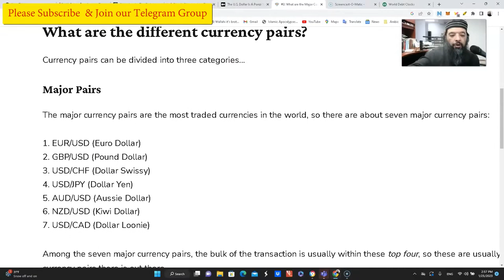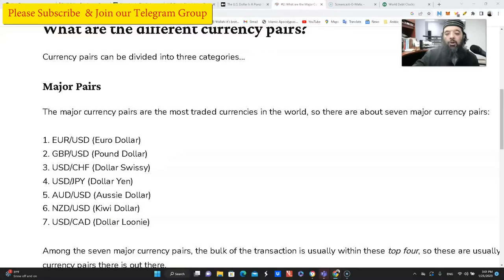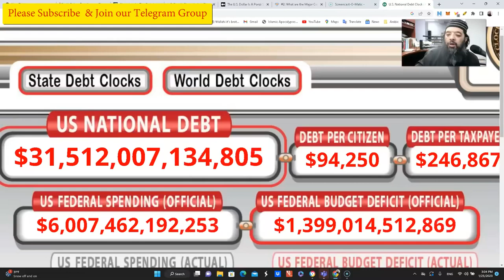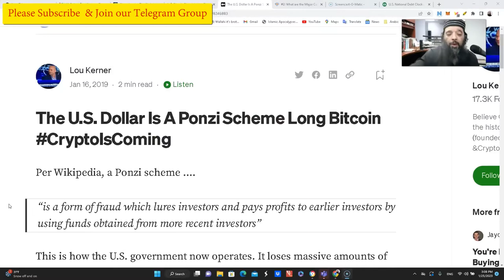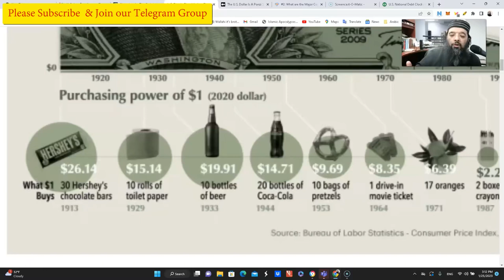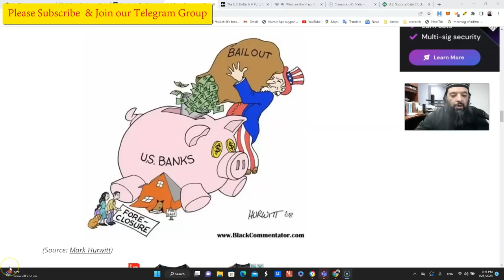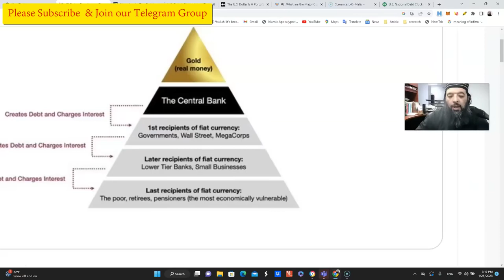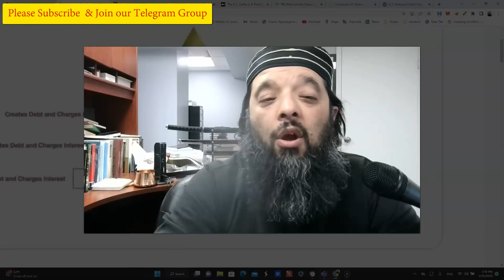Shiekh Omar Baloch - Paper Money Ponzi Scheme 04/2023